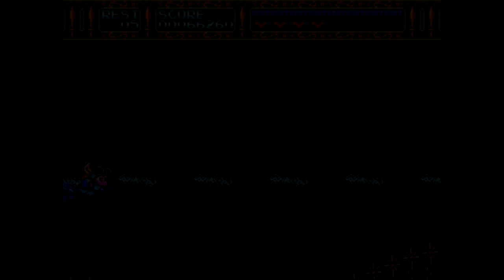Liveplay Saturdays // Rocket Knight Adventures #1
The trick to effectively Lets Playing a platform game is to have Chris play it and not Tray.
All rights are reserved by Konami